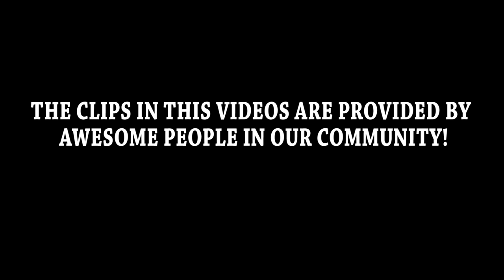Battlefield Friends Podcast - Honk if You're a Man! ( BF1 Gameplay )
Battlefieldfriends BFFs Neebscast is Back! Star Wars Rogue One & Honk if you're a Man Stickers. What more can you ask for in a Podcast? Listen and hopefully enjoy!

Clips provided by & a Big Thank You to:
    Daniel Bennet